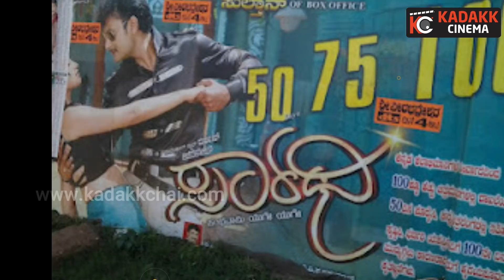Box Office Hits Of Kannada Cinema 2010 - 2019 | Sandalwood Hits | Kadakk Cinema